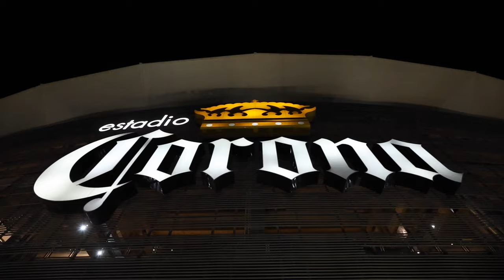¡TE AMAMOS JORDAN CARRILLO! // EL COLOR DEL CORONA // SANTOS 3-0 PUEBLA J4 CL24